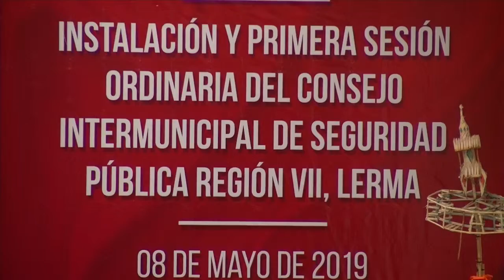El Gobierno de Lerma trabaja en materia de seguridad en pro de sus habitantes …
El alcalde de Lerma Jaime Cervantes Sánchez ha invertido en infraestructura en materia de seguridad en pro de sus habitantes.